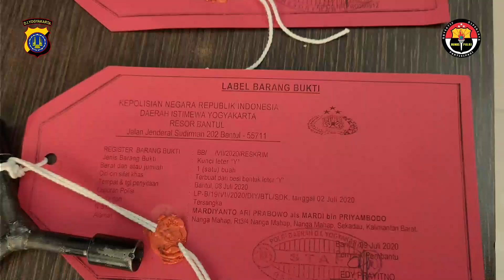POLDA DIY BERHASIL MENGUNGKAP PENCURIAN MOBIL DI WILAYAH YOGYAKARTA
Petugas gabungan dari Kepolisian Resor Bantul dan jajaran Polda DIY berhasil menangkap empat tersangka spesialis pencurian kendaraan bermotor jenis pikap. Masing-masing berinisial MAP (33), warga Sekadu, Kalimantan Barat, SUS (46) warga Brebes, Nur (46) warga Pemalang, dan AR (58) warga Purbalingga.  Keempat tersangka ditangkap di dua lokasi berbeda. Tiga tersangka diamankan di wilayah Bumiayu Brebes dan satu lagi di wilayah Pemalang, Jawa Tengah.  Sebanyak tiga tersangka terpaksa dilumpuhkan dengan timah panas karena mencoba melawan petugas dan hendak melarikan diri saat akan ditangkap.